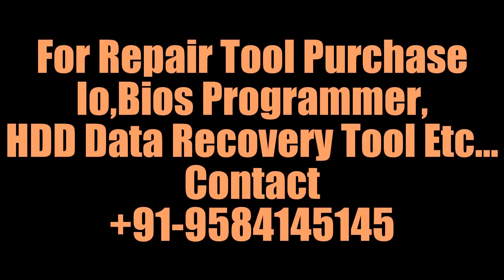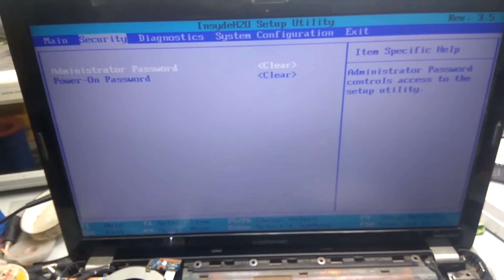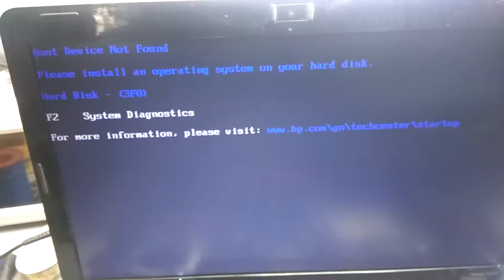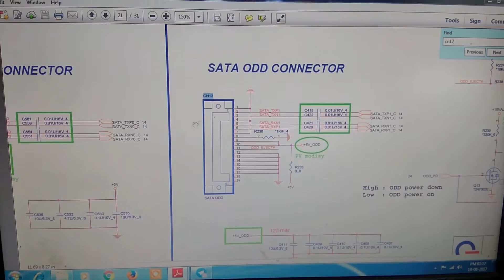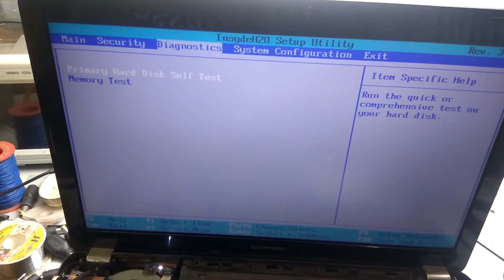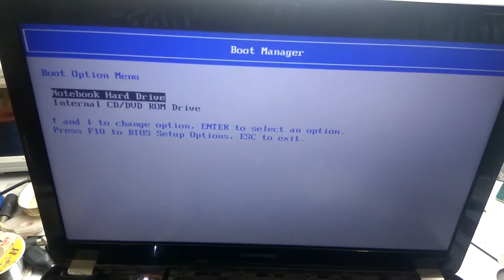How to repair hard disk & DVD not detect in Laptops SatishBhai & Aditya11ttt(Demo)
Compaq cq42 Display Ok But Hard Disk & Dvd Writer Not Working Solution By SatishBhai &

This Channel Relates To,
Basics Repair of Electronics,Laptops ,Hard disk etc..
Repair Related Videos from the various tutors across the globe and many more videos are about to come to this channel ,

We also Have some Paid Videos If Any One Wants Can Pm For Details.